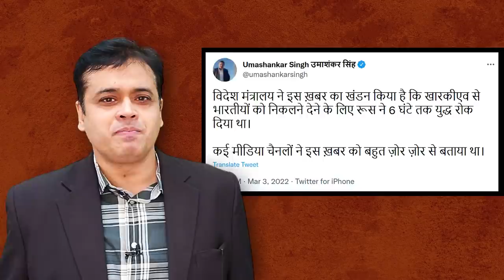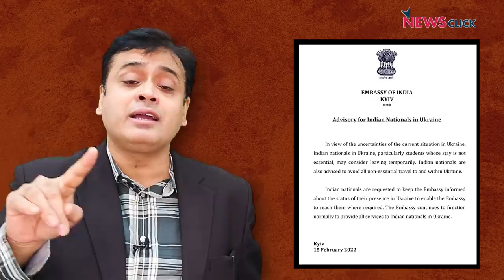Ukraine-Russia Conflict : प्रचार के तमाम हदें पार! लौट रहे छात्रों से "Modi ज़िंदाबाद" के नारे !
बोल के लब आज़ाद है तेरे के आज के एपिसोड में  Abhisar Sharma BJP सरकार के झूठे प्रचार तंत्र पर सवाल उठा रहे हैं और Ukraine-Russia Conflict के चलते यूक्रेन में भारतीय विद्यार्थी पिछले 8 दिनों से फसे हुए हैं, उनको वापस लाने के बजाये बीजेपी अपनी वाह वाही में लगी हुई है, इस पर भी चर्चा कर रहे हैं.